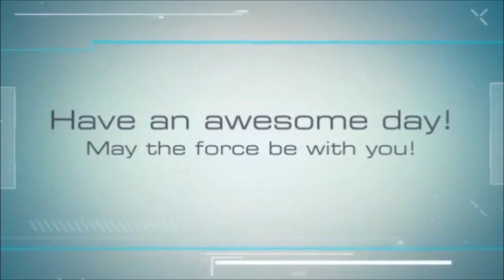Mount and Blade: With Fire and Sword with Sam and Friends! #6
Me, Chase, Isaah and Tryston continue our barn defense! It mayyy or may not go well... (it doesnt!)

| Credits to Animoto, Bandicam, Freemake, and Adobe Premier as software used for making this video. Check Them out!